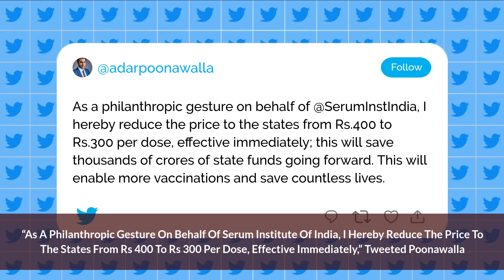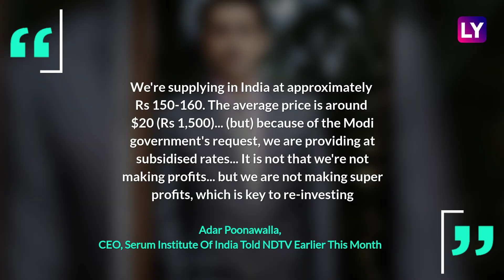Adar Poonawalla Reduces Price Of Covishield Vaccine From Rs 400 To Rs 300 After Facing Criticism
Serum Institute of India's Covishield will cost states Rs 300 instead of Rs 400, CEO Adar Poonawalla tweeted on April 28, calling it a "philanthropic gesture". The higher prices of vaccines for states & private hospitals have provoked anger & debate since Serum made the announcement weeks ago. Congress leader Rahul Gandhi on April 28 hit out at the government over the "high" Covid-19 vaccine prices, saying the system has once again failed Indian citizens. "Once again, the failed 'system' fails our citizens for Modi-mitrs' profit," he said. Delhi Chief Minister Arvind Kejriwal had said on April 26 that vaccines should have one price & had also appealed to the Centre to bring down the price. From May 1, as vaccinations open to all adults, states & private entities can buy doses directly from manufacturers under the Centre's liberalised policy to tackle the explosion of Covid-19 cases. While Serum announced a price of Rs 400 rupees for states and Rs 600 for private hospitals, Bharat Biotech set the prices at Rs 600 and Rs 1,200 a dose